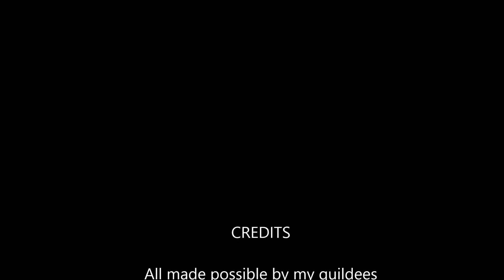kargath guide normal/heroic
EZ kill guide